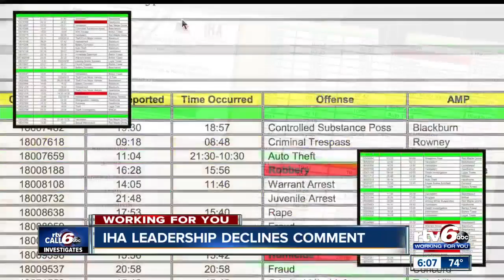IHA declines comment about pending federal audit, spike in crime at public housing sites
Despite having a crime plan in place, the crime rates have gone up, but the interim IHA executive director declined to comment on those findings after their public meeting.